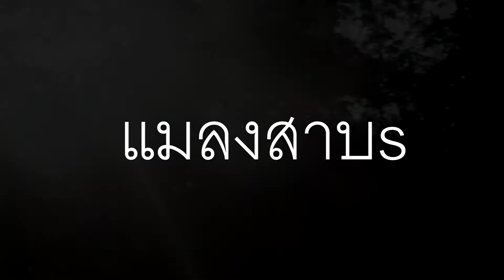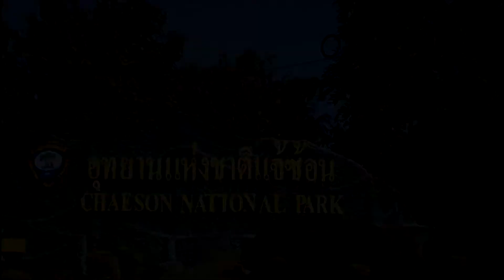แมลงสาบsบินเยือนถิ่นน้ำตกแจ้ซ้อน